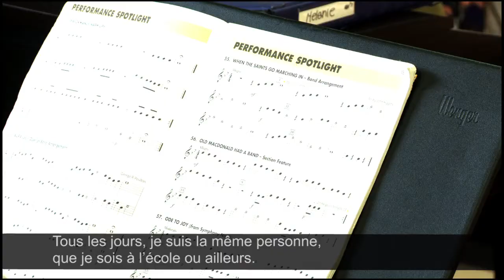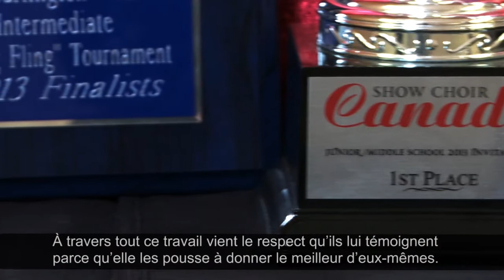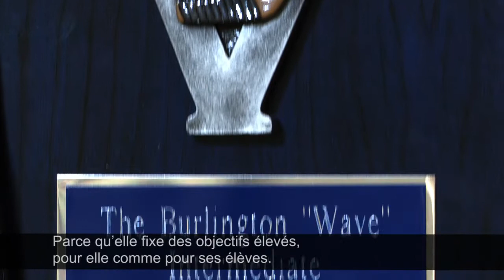Melanie Silva, EAO, est la gagnante du prix Inspirer la confiance au public 2014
Ce prix reconnaît une personne qui fait tout son possible pour maintenir la confiance que le public accorde au système éducatif de la province. Melanie est enseignante à la St. Peter Catholic Elementary School, au sein du Halton Catholic District School Board.